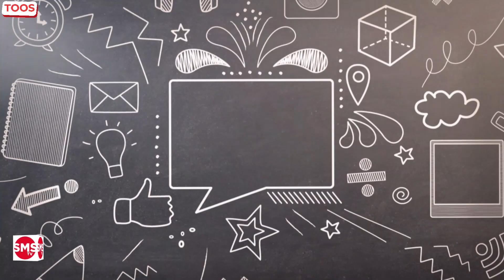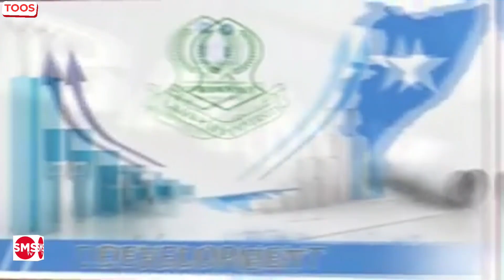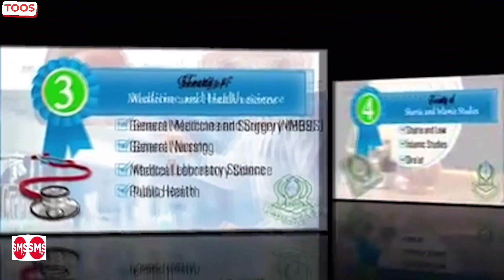Tartanka degmooyinka iyo deegaannada gobolka Banaadir,Heliwaa VS Gubadleey.